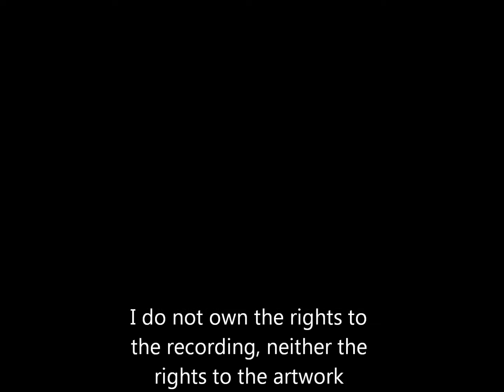The Drones - "The Change"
from the album "Further Temptations" - Valer Records VRLP1 ‎- Manchester, UK 1977